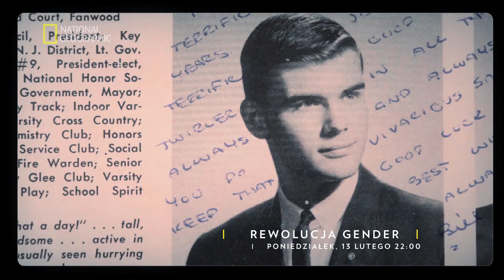Oglądaj Rewolucję gender na National Geographic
Oglądaj program Rewolucja gender w poniedziałek, 13 lutego o 22:00, tylko na kanale National Geographic!